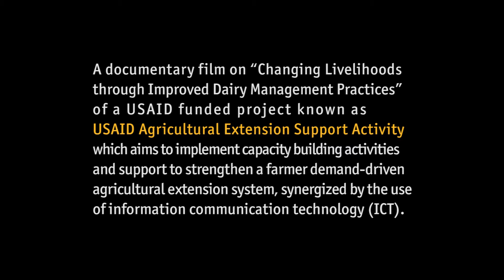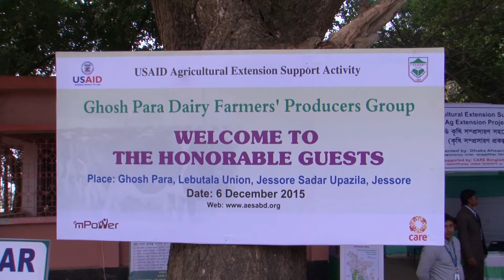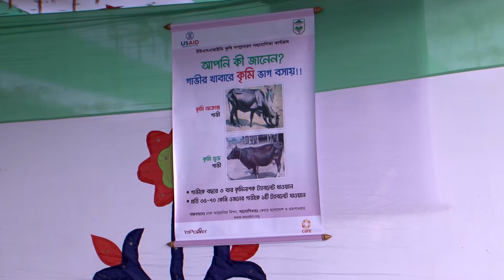Livestock A pathway of livelihood change